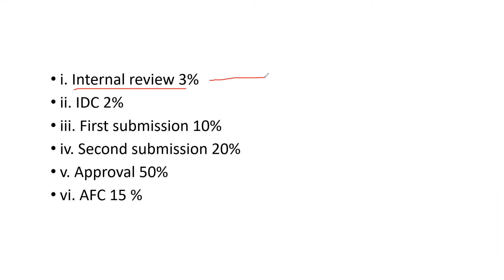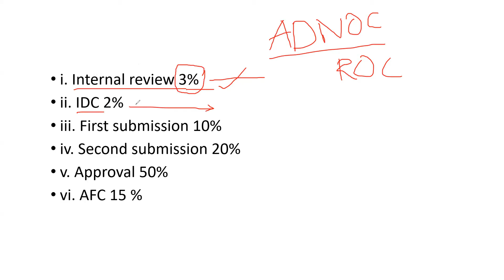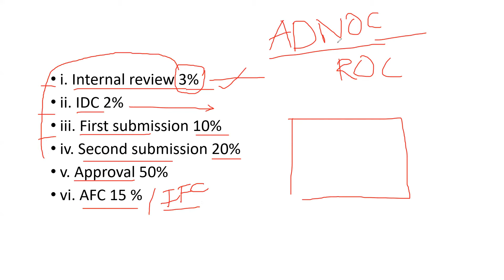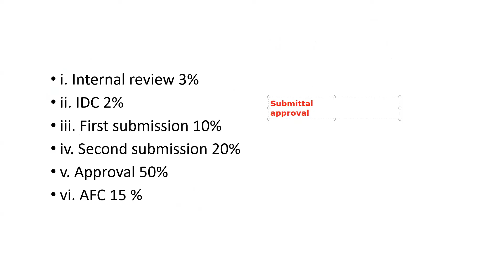Planning Engineer Primavera p6 Training Part -06 | Project Design Phase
In this Video you will understand Project Design Phase ,

 Whether you're a beginner or mid-career engineer, this playlist is packed with valuable insights to help you boost your career in the construction, oil & gas, and engineering sectors.

🚀 What You’ll Learn:

Understanding Primavera P6 from scratch – no prior experience needed.
Building, updating, and managing complex project schedules.
Resource loading and allocation techniques for optimized planning.
Critical path analysis (CPA) and how to avoid project delays.
Effective cost control, resource leveling, and reporting.
Hands-on techniques for handling EOT (Extension of Time) claims and delay analysis.
Practical project examples, tips, and case studies from real-world construction and oil & gas projects.